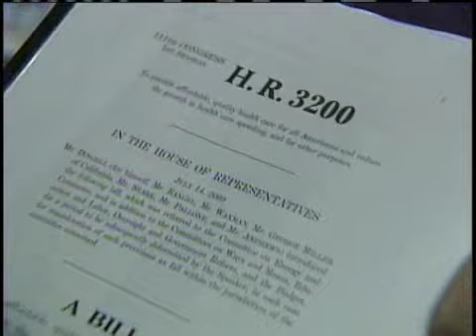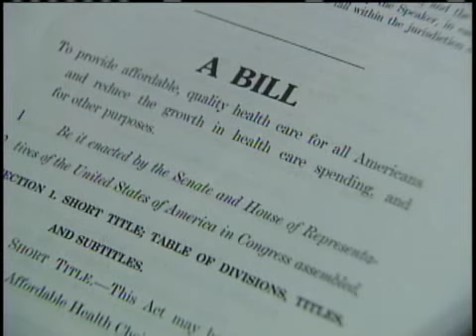Mike Johanns Meets For Friendly Health Care Forum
Candice Sorensen reports.